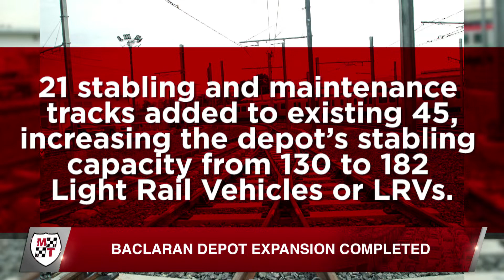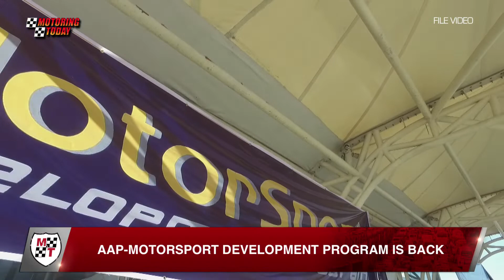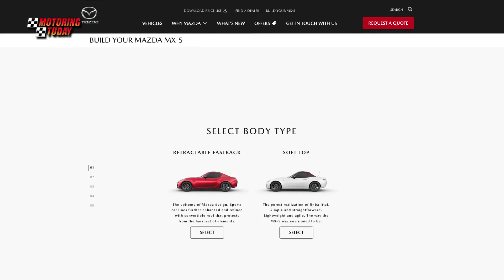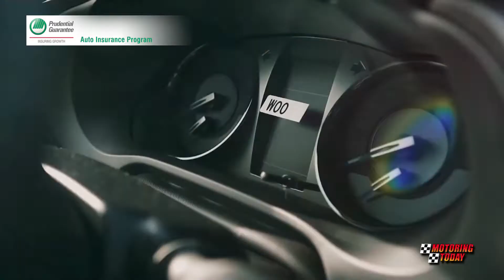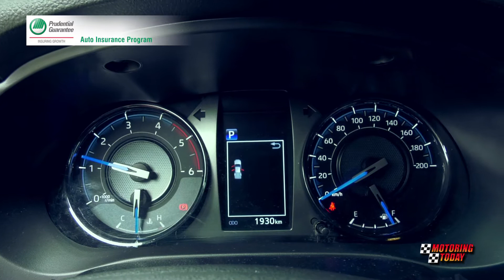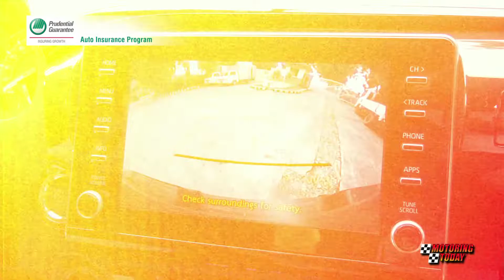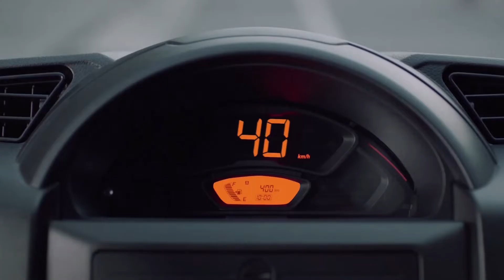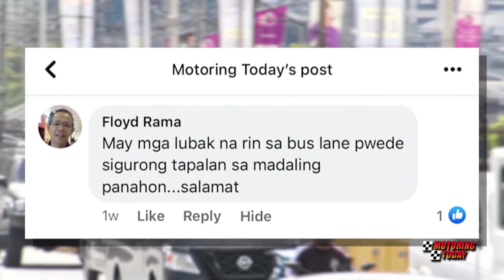HD Motoring Today March 6, 2022 FULL EP